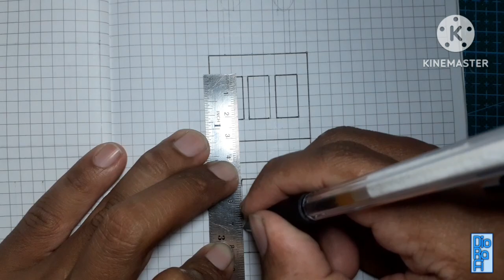DIY - Cara membuat minidiorama HOLLAND BAKERY skala 1/64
Dibuat dari bahan kertas Cardboard